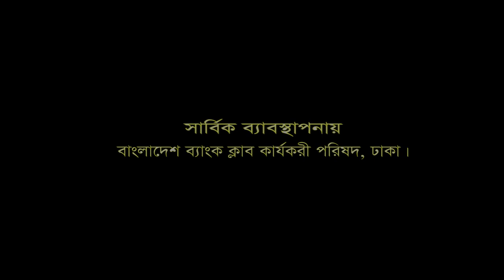13 No. Feku Ostagar Lane | ১৩ নং ফেকু ওস্তাগার লেন | Tutul Chowdhury | Bangla New Moncho Natok 2019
Presenting  Bangla New Moncho Natok 2019 "13 No. Feku Ostagar Lane | ১৩ নং ফেকু ওস্তাগার লেন" a very special  Moncho Natok starring Tutul Chowdhury, Pinaki Ranjan Sarkar, Tahmina Sultana Lima and many more. Written Khan Joynul.

Hope you will enjoy all of our Bengali Movies, Bangla Natoks, Short Films, Telefilms, Music Videos, Movie Songs, Drama Songs and many more exciting videos on MM Theater!

13 No. Feku Ostagar Lane | ১৩ নং ফেকু ওস্তাগার লেন | Tutul Chowdhury| Bangla New Moncho Natok 2019 |

Natok : 13 No. Feku Ostagar Lane | ১৩ নং ফেকু ওস্তাগার লেন
Category : Moncho Natok
Script : Khan Joynul
Instruction : Tutul Chowdhury
Cast : Pinaki Ranjan Sarkar, Tahmina Sultana Lima, Tutul Chowdhury, Satyadev Das,Touhidul Islam, Mukta Saha, Farhana, Helen Sharmin Lucy, Foysal Khandaker Rajan, Hosne Maliha Hayat,Nusrat Jahan Alin, Babul Hossain Mollah, Maqbool Hossain Sajal, Basar Sikdar, Jahangir Alam, Nazrul Islam, Twain Akhtari Supti, Talma pradhan, Marina Debnath and many more.
Management & Editing : Kadamati Media
Light : Zillur Rahman
Production Boy : Pinaki Ranjan Sarkar & Babul Hossain Mollah
Production : MM Theater

MM Theater YouTube channel is the complete package of unlimited entertainment.

*** ANTI-PIRACY WARNING ***
This content is Copyright to MM Theater. Legal action will be taken against those who violate the copyright of the following material presented!